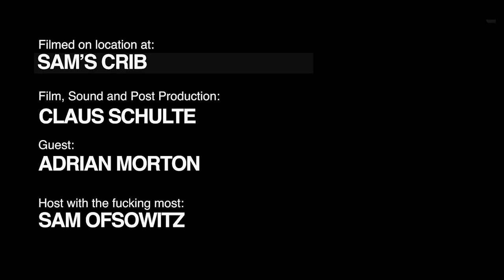CROWN UNFILTERED: Design Podcast - ADRIAN MORTON | PART 1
ABOUT ADRIAN:
We have a Motorcycle Design Legend on the show today and I cannot be more excited to share this with you.

Many of you will know Adrian as being the former Design Director of MV Agusta or for his super cool start-up, C-Creative.

What many of you don’t know is that Adrian was never destined for any of this…

His father was a lorry driver and his mother worked in a supermarket and like most parents, they wanted the best for their son. The world of design was alien to them, but they believed in Adrian’s passion and work ethic, and so they made some risky sacrifices to elevate his chances of becoming a designer.

It goes without saying that Adrian realised, to his core, that giving anything less than 110 percent would not be enough to ensure success. He made his own sacrifices, put in the work and along the way, strangers contributed and helped at the least expected times.

This conversation has countless lessons for anyone with dreams and aspirations that think they weren’t born into the right circumstances or don’t have the right connections to be successful. It is also for anyone that thinks that they weren't born with the 'gift' of talent.

There are no shortcuts, and connections will only get you so far. Many don't want to hear it, but hard work fails no one!

Sam